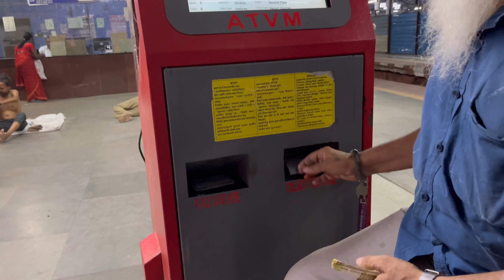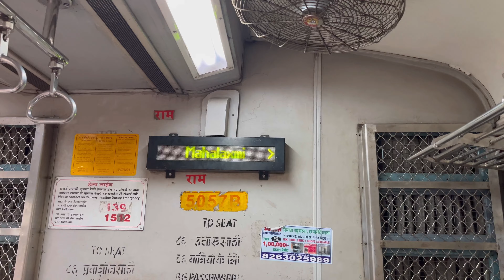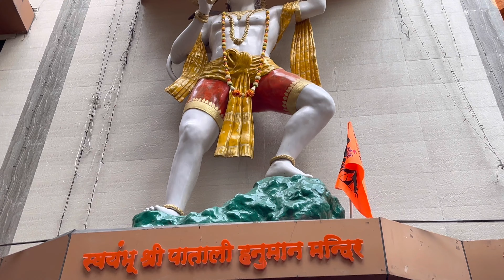Shree Mahalaxmi Mandir Mumbai | First Time My Family Appearance In My Vlog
Welcome to our latest vlog! 🎥

In this special video, we visit the beautiful Mahalaxmi Mandir in Mumbai, and for the first time ever, my family joins me on camera! 🙌 Join us as we explore the history and spiritual significance of this iconic temple, enjoy some family fun, and share our experience with you.

Hit Like 👍

And Till Then Stay Tune 🔔